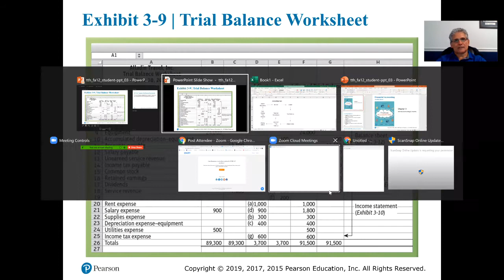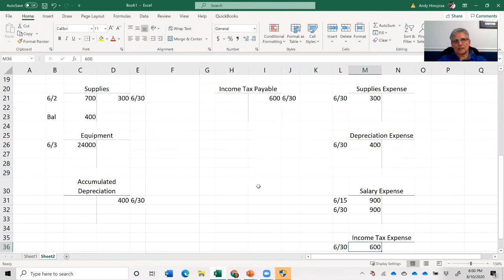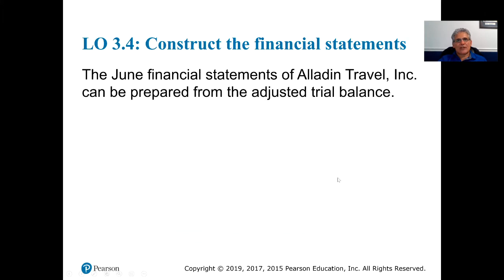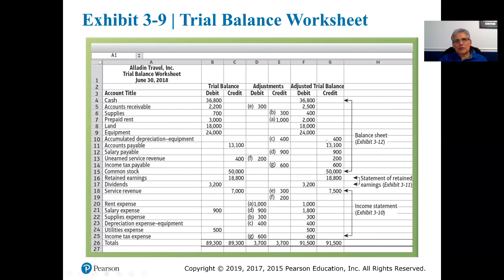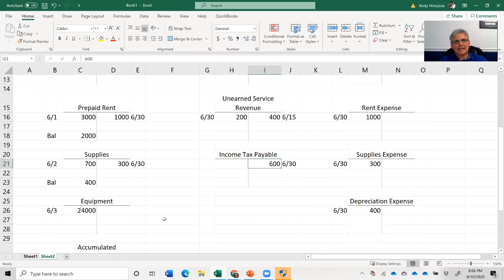Chapter 3 Section 4